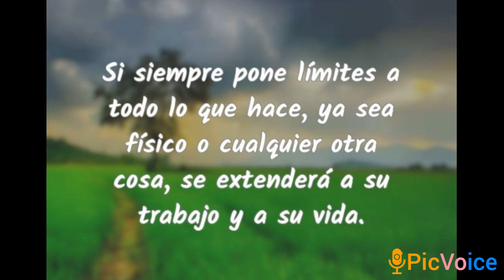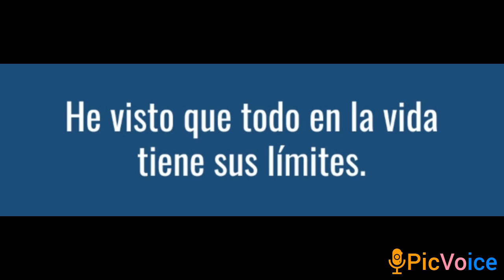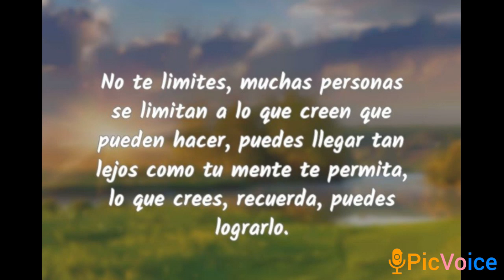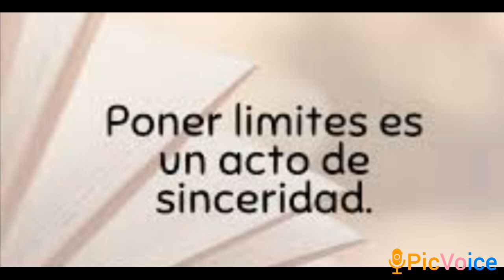17 de julio de 2024